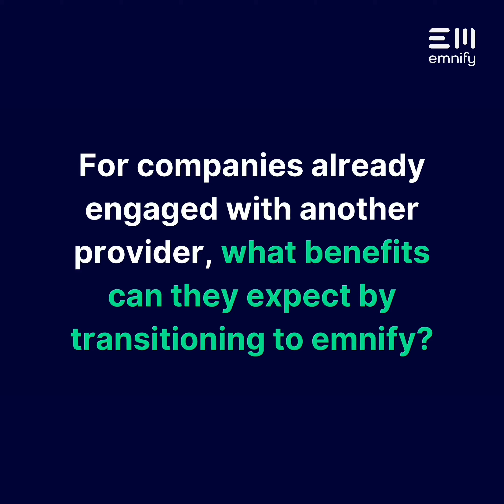What benefits can they expect by transitioning to emnify?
Join emnify's VP of Enteprise Sales, Chad Kerr, and dive into your top questions about micromobility IoT.

In this engaging video series, we cover the importance of IoT device connectivity, the emergence of smart cities, contemporary mobility challenges, infrastructure trends, and the ever-evolving micromobility industry. These insightful discussions were conducted LIVE at Micromobility America this past October.